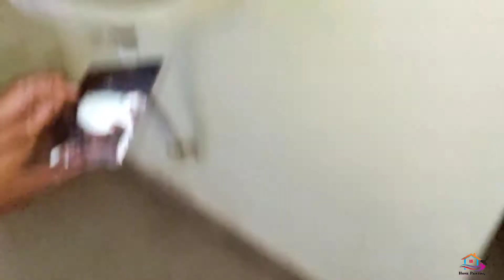Marble wall texture || How to make marble design || marble wall texture painting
सबसे सस्ता मार्बल डिजाइन

acrylic putty
Black stainer
Red stainer
Green stainer
Red oxide Stainer
white colour